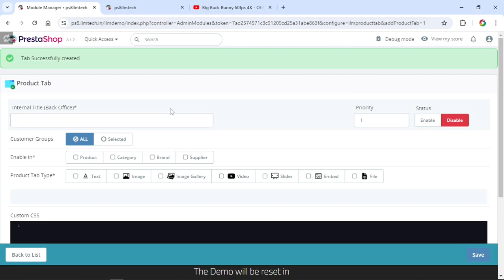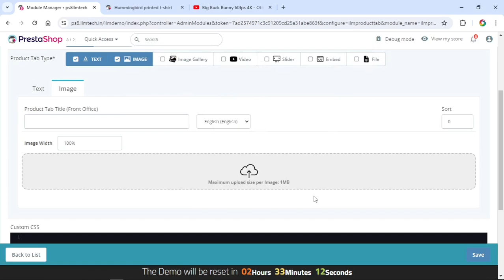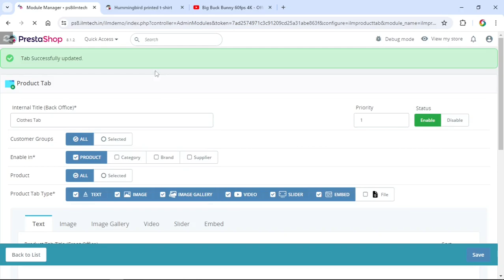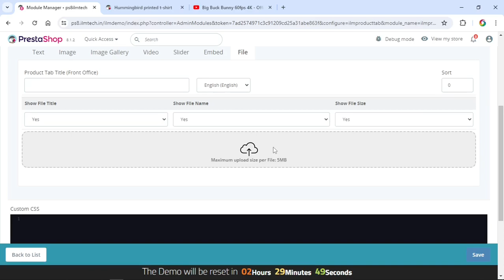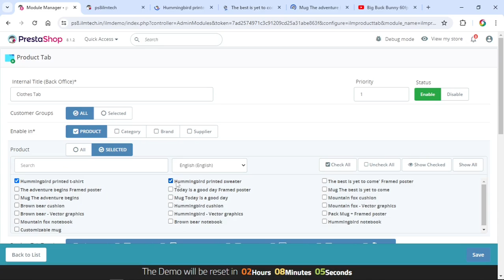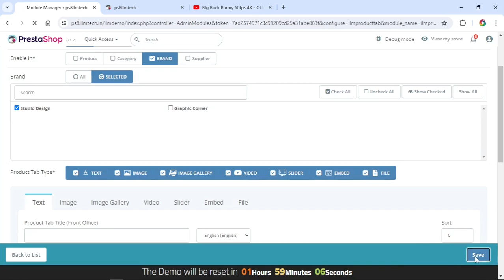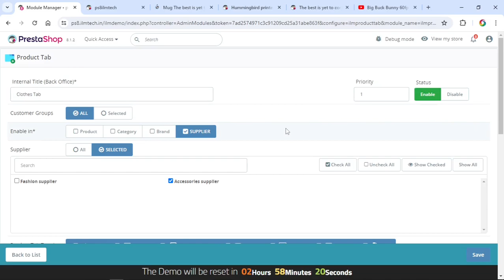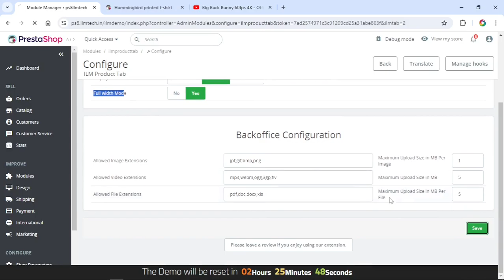Prestashop ILM Product tab - Text, Gallery, Slider & more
The ILM Product Tab module is a powerful tool for improving your PrestaShop stores product pages. It enables you to display additional product information, media, and files in a convenient tabbed format.

Timecodes
0:00 - Install
0:17 - Text Tab
0:57 - Image Tab
1:27 - Gallery Tab
2:00 - Video Tab
3:00 - Slider Tab
3:32 - Embed Tab
4:29 - File Tab
5:06 - All Products
5:39 - Selected Product
6:18 - Selected Category
7:05 - Selected Brand
7:33 - Selected Supplier
8:00 - Additional Tab
9:38 - Configuration

Password: demodemo